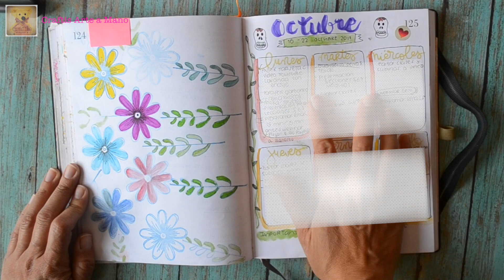Planea conmigo Noviembre 2017 Bullet Journal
¡Hola! esta vez te compartiré algo diferente e inauguramos una nueva sección en el canal: Planea conmigo tu bullet journal, cada mes. Iniciamos con noviembre del 2017

Esta es una forma de organizar mis días a través de una libreta, que es la mezcla entre una agenda, un diario y un cuaderno de notas.
Llevo casi un año organizándome de esta manera y me ha sido de mucha utilidad, además de que llamamos a la creatividad, así que espero que te sirva de inspiración para comenzar tu propio diario de objetivos o bullet journal, ya sea en estos meses o a partir de enero, para que comiences el año nuevo con ¡agenda nueva personalizable!
Cuéntame si te ha gustado el cuaderno y/o piensas hacer el tuyo en los comentarios :) te leo.

Ilustraciones de Francisca Palomas tomadas de la agenda "Femme Astrológica 2012" editada por Rhein Chile 2017

Cuaderno BBook de Danpex Maed in Italy,  comprada en Office Max

Regala un detalle original, creativo y único. Sólo en craftis.
¡Déjanos sorprenderte!
Envíos a todo México y el mundo.

¡Síguenos!